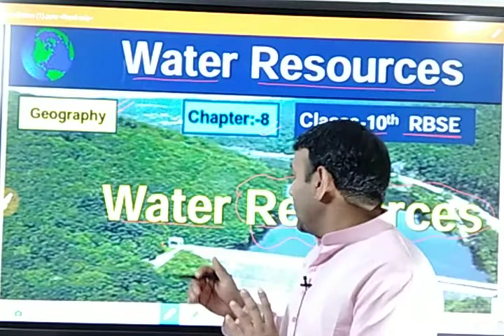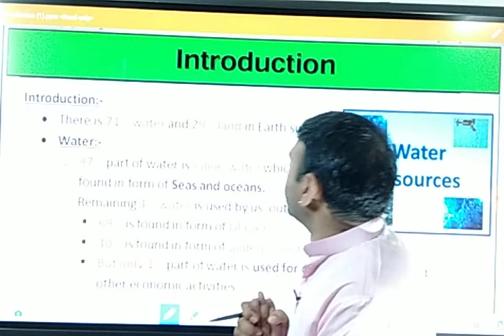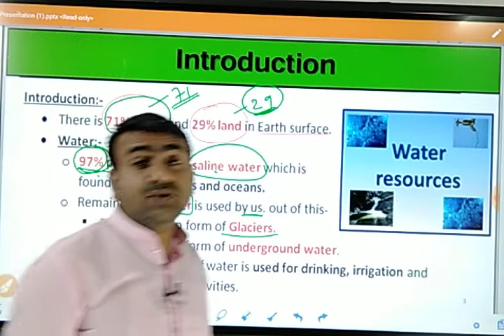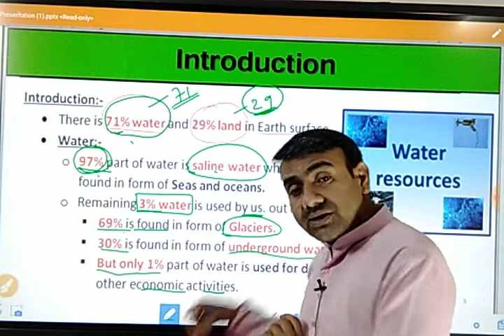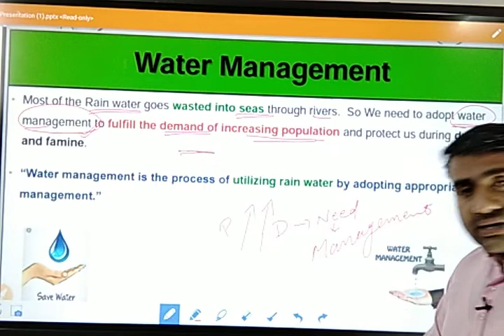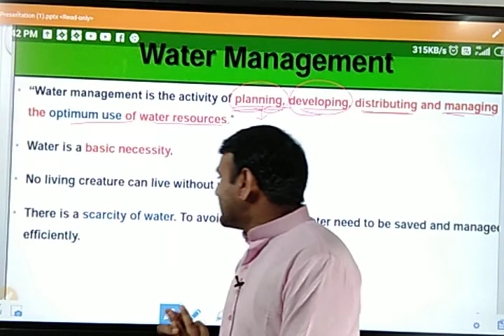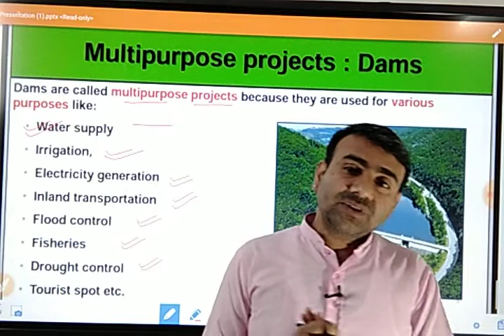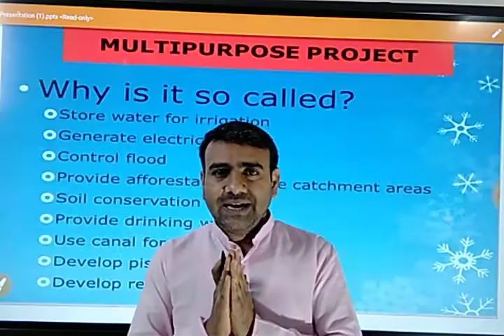Water Resources | Class 10 | Social Studies | Geography | chapter 8